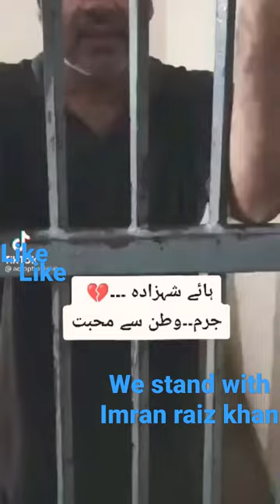standwithimranriazkhan shorts imrankhanpti